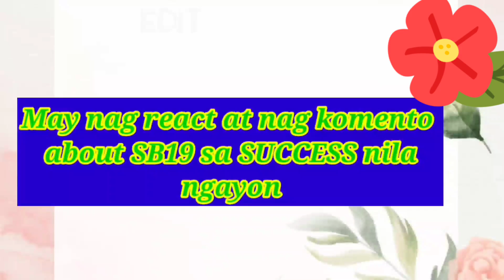DJ Jaiho may KOMENTO sa SUCCESS ng SB19 ngayon...